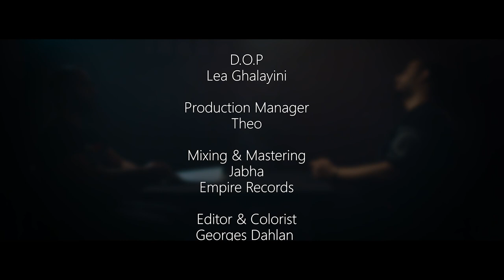Shari3et el Ghab - Jabha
إنتخب صح
Recorded, mixed & mastered by Jabha ( Empire Records )
Directed, edited & colored by Georges Dahlan (Empire Records)
D.O.P : Lea Ghalayini (Empire Records)